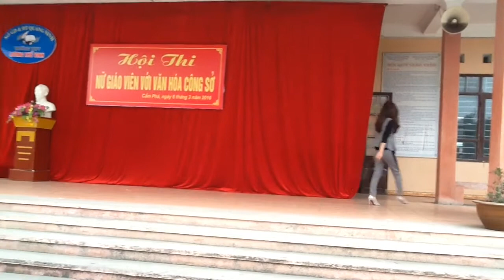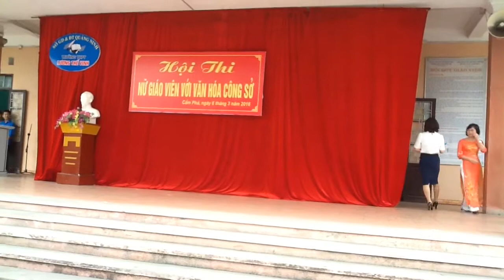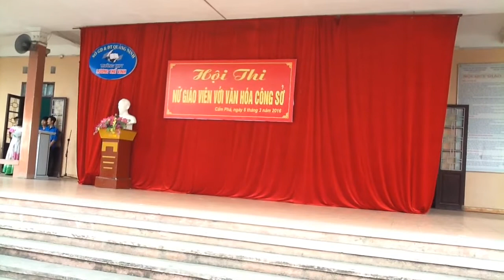Trang phục tự chọn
Hội thi Nữ GV với VH công sở
03/2016-THPT Lương Thế Vinh-Cẩm Phả-Quảng Ninh